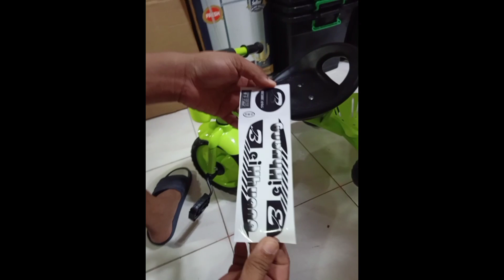How to assymbol trike bike for kids...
watch my vedio til end...